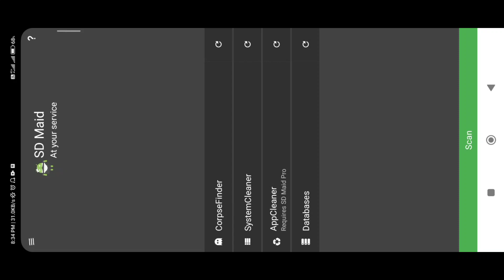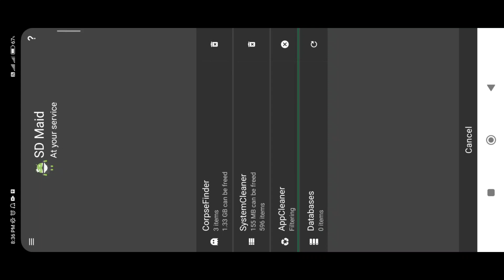High Fps 🤯 No Lagging Smooth Free Fire Setting 🔥 Headshot No Recoil 😈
ENABLE THIS SETTINGS FOR MORE HEADSHOT IN FREE FIRE | TASKBAR MOBILE | TASKBAR HEADSHOT FREE FIRE | SETTINGS FREE FIRE MOBILE | TASKBAR

1.settings free fire mobile
2.taskbar settings headshot
3.taskbar settings headshot mobile
4.settings free fire headshot free fire
5.settings free fire headshot android

@copyright : i10exe

best sensitivity settings in free fire auto headshot 2022,
best headshot settings in free fire after update,
best settings for msi app player free fire headshot,
best headshot settings in free fire 2022,
free fire best control settings 2 finger headshot 2022,
best headshot settings in free fire for desert eagle,
enable this setting for more headshot in free fire,
talk back setting free fire,
switch access settings free fire,
second screen,
bluestacks 5 free fire setting,
taskbar settings headshot,
Taskbar mobile,